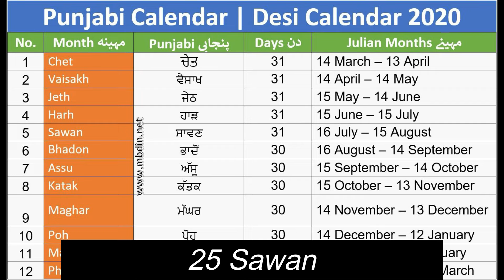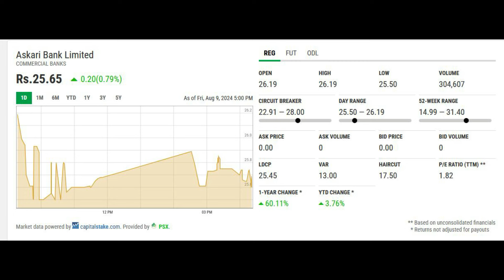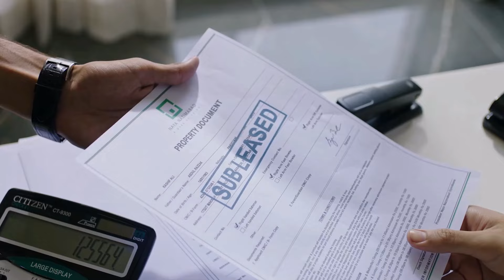Askari Bank Limited AKBL Part 21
AKBL still hunting for President and the waste paper basket is full of applications of unwanted candidates for President.
In July the intimation will be sent to the potential candidates for interview.
Hope someone who understands the Askari Culture become the President of AKBL.

21st June the longest day of the year will go down in history as a Black day for AKBL as on that day the decision of Court case filed by Shahnaz Gulzar against AKBL and its employees the decision came out in favour of Shahnaz Gulzar in which the services of Furqan Shamshi was terminated along with fine imposed on three others.
The glaring omission is that the head of HR Abdul Salam came out scot free because of his wheeling and dealing.
But I am sure in subsequent review petition he will be nailed and shown the door.

Potential candidates for AKBL Presidents have been discussed in this Vlog
Candidates from within Askari Bank are five in number and outside Askari Bank are two in number but this number is not final and may be more potential candidates jump on the band wagon.
This is  my analysis based on my 40 year’s experience of corporate reporting and a disclaimer that the outcome of the final results may be very paradoxical and shocking.
Please do your own homework before coming to a conclusion

Not recommended for your portfolio#pakistanstockexchangenews